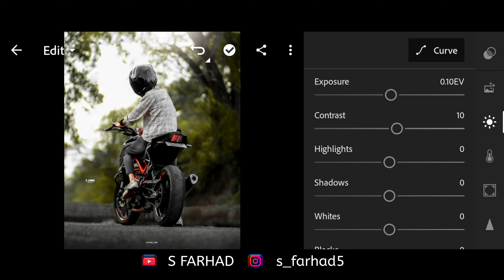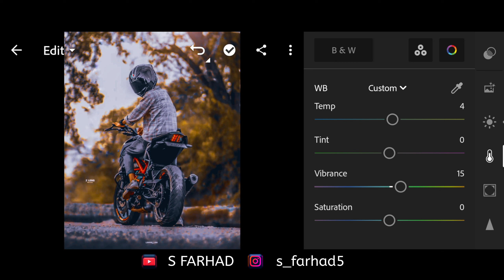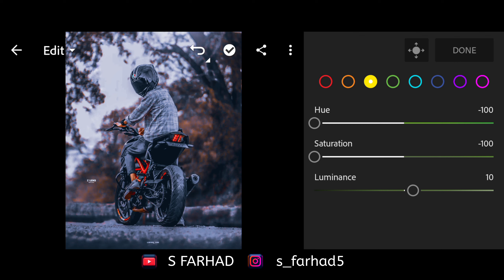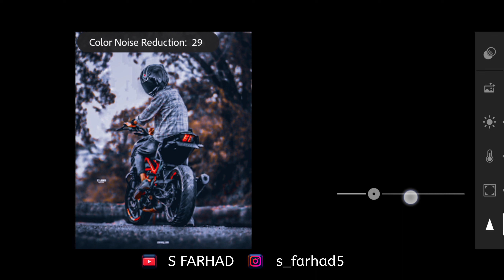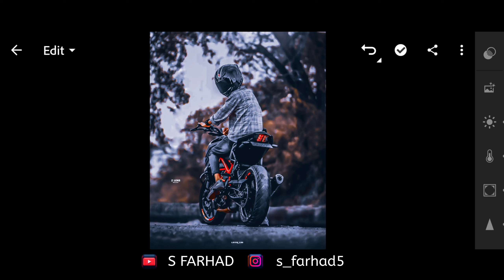Transform Your Outdoor Bike Photos with Moody Brown Editing Presets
Are you ready to take your outdoor bike photography to the next level? Do not look ahead! In this exciting YouTube video, we dive into the world of Moody Brown editing presets that will elevate your biking shots to new heights.

🌟 What you will learn:
➡️ How to apply stunning moody brown preset to your outdoor bike photos.
➡️ Tips and tricks for capturing the perfect bike shot.
➡️ Expert editing techniques to make your photos stand out on social media.

🔑 How to Collect Passwords:
1️⃣ Watch the video from start to finish without skipping.
2️⃣ Keep an eye on the (i) card at the upper right corner of the screen.
3️⃣ Please refrain from downloading or saving the video, as it may prevent you from obtaining the password.
4️⃣ The password will consist of four-digit numbers, appearing separately and split into two parts.

For example:
Combine the two parts to reveal the complete password, like this: 1234 ✔

(Note: 1234 is just an example, not the actual password.)

Song : MBB - Island
Provided by ( Vlog No Copyright )

⚠ But first, a few important reminders:
🚫 Selling without permission is prohibited.
🚫 Reposting the video is not allowed.
🚫 Any passwords shared in the comments will be blocked for security reasons.